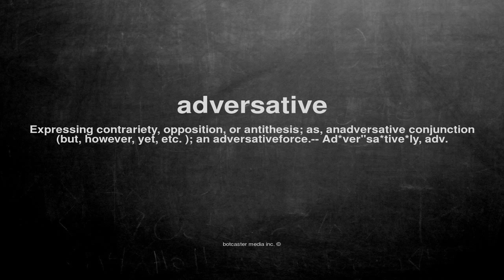What does adversative mean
What does adversative mean in English?